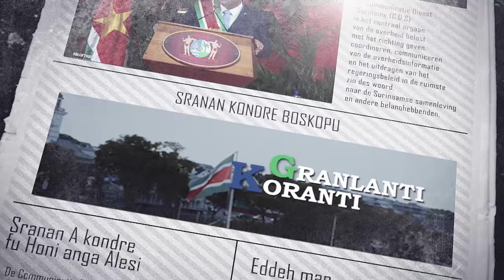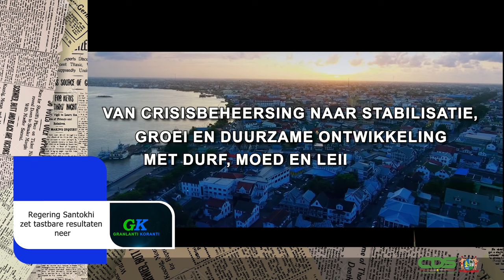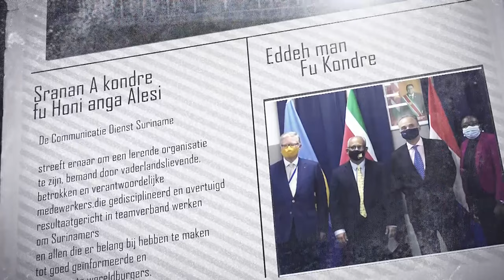𝔾ℝ𝔸ℕ𝕃𝔸ℕ𝕋𝕀 𝕂𝕆ℝ𝔸ℕ𝕋𝕀 (SRANAN), DD 28 MEI 2024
De onderwerpen in deze aflevering zijn:
- Verbeteringen aan pompgemaal Drambrandersgracht voor efficiëntere stadsontwatering
- Sportdag kabinet voor gezonde gewoontes
- Regering Santokhi zet tastbare resultaten neer